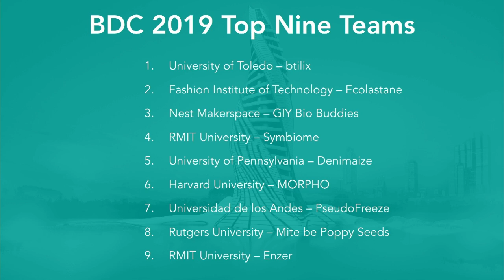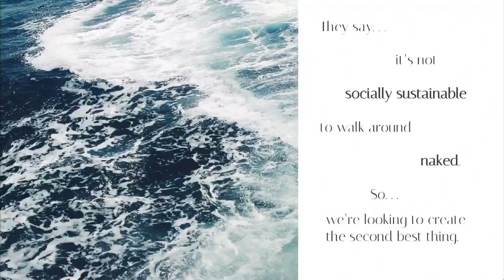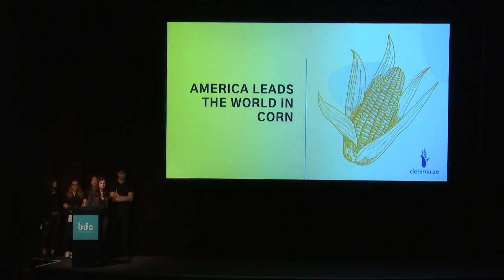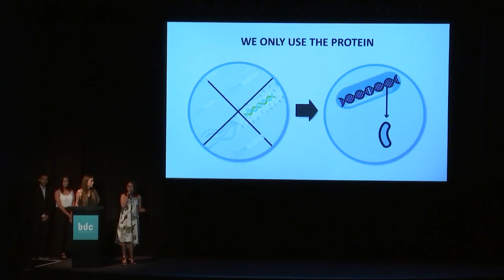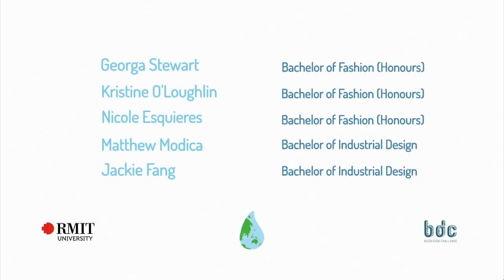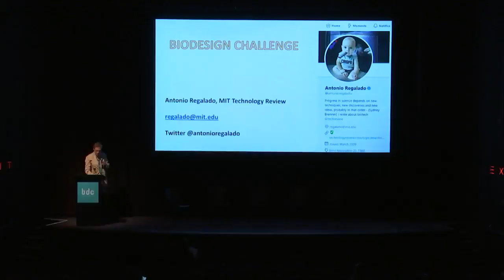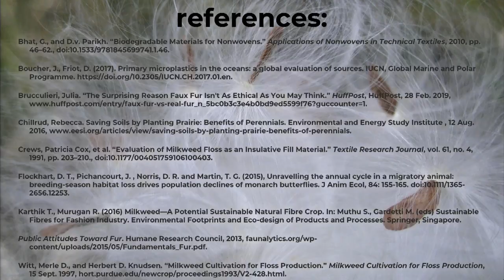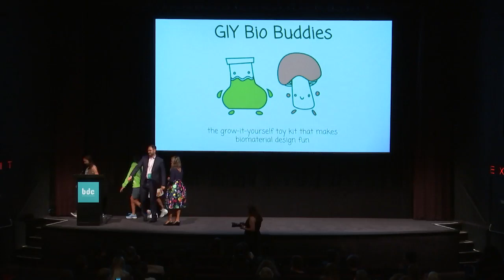BDC Summit 2019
Join us to see final presentations and the award ceremony of the fourth annual Biodesign Challenge Summit.
17:00 Welcome Address from President of Board of Directors
19:02 Announcement of Top 9 Teams
22:04 Special Words from Paola Antonelli
34:12 Speaker: Natsai Audrey Chieza
1:07:34 University of Toledo
1:25:13 Fashion Institute of Technology Ecolastane
1:49:01 Nest Makerspace
2:13:07 RMIT University Symbiome
2:34:44 University of Pennsylvania
3:13:13 Harvard University
3:35:55 Universidad de los Andes
3:59:45 Rutgers University
4:18:04 RMIT University Enzer
5:53:35 Speaker: Antonio Regalado
6:32:06 Fashion Institute of Technology Flora Fur
6:59:46 Panel: Biodesign's Role in Art and Industry
7:48:48 Awards Ceremony